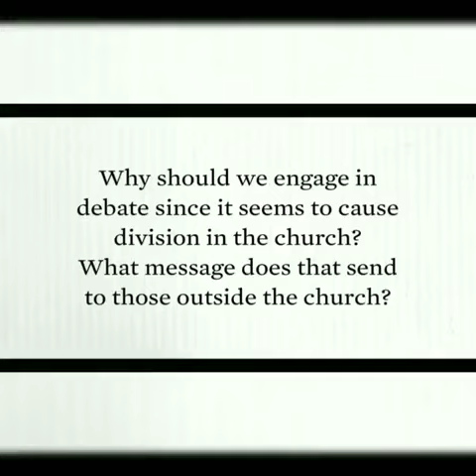RC Sproul on should Christians debate doctrine